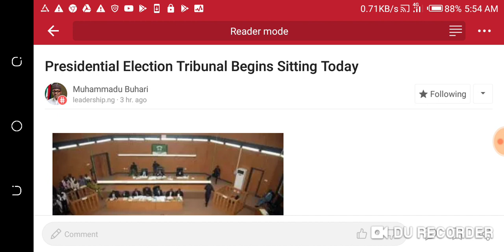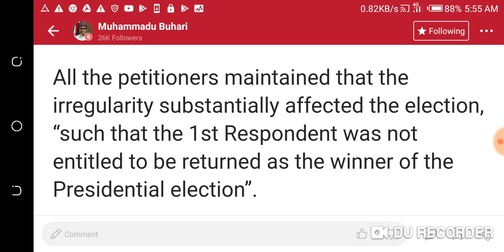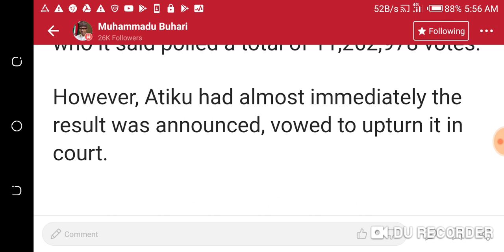Presidential Election Tribunal begins sitting today,